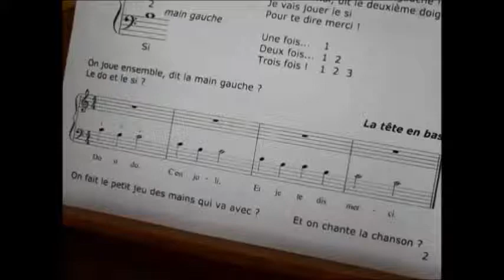Promenons nous sur le clavier - La tête en bas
"Promenons-nous sur le clavier"
Florence MONZANI
Une première découverte du clavier pour les 4/6 ans.

Suivez l’histoire des petits doigts qui veulent jouer du clavier, à travers quelques morceaux et chansons.

Idéale pour les séances d’atelier découverte du piano ou du clavecin, ou pour les débuts des élèves en maternelle ou début CP.